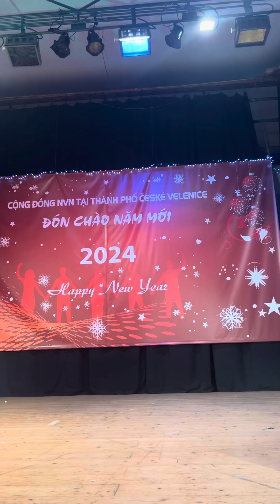Năm mới 2024 ČV